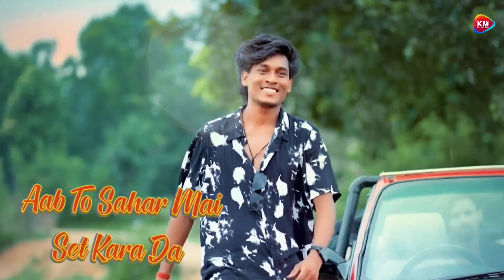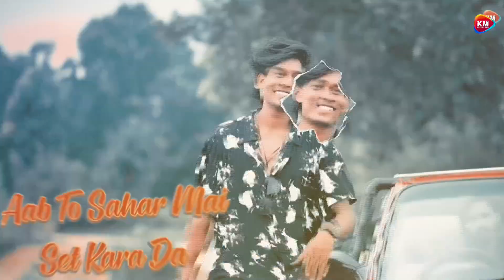Le Da Flat Raja Ji 2.O | Khortha Desi Edm Mix | Robin Rangeela | Dj Vicky And Rocky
Le Da Flat Raja Ji 2 O Khortha Song Singer Robin Rangeela Remix Dj Vicky x Dj Rocky

Produced By: Dj Vicky And Rocky
Artwork By: RockyEditor
Visual By: Sky Saroj Punariya